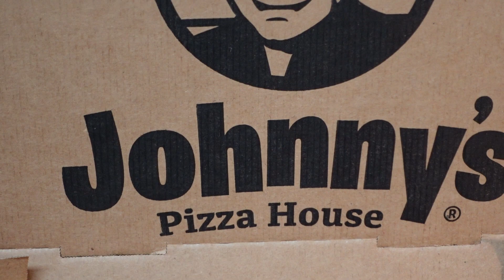Eating a Johnny's Pepperoni Pizza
An unreleased video from December 2021